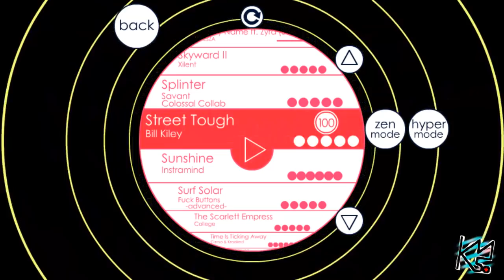Soundodger+ - Bill Kiley – Street Tough by Ian Weston 100% (Live)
This level is super frustrating because it's entirely comprised of singular linear shots which makes you feel like garbage when you get hit

Highlight exported from my Twitch. Come follow and visit some time, I stream quite frequently!

Song: Street Tough by Bill Kiley